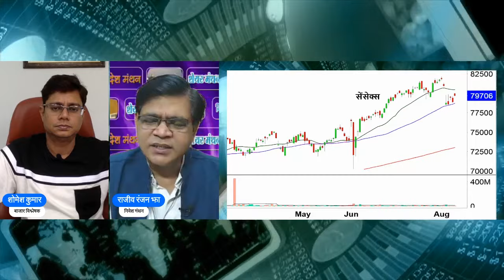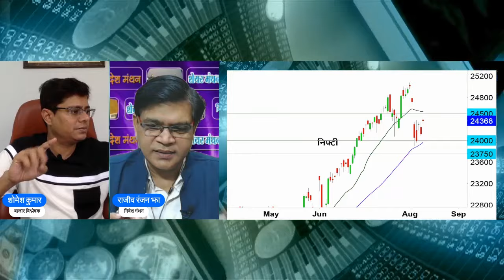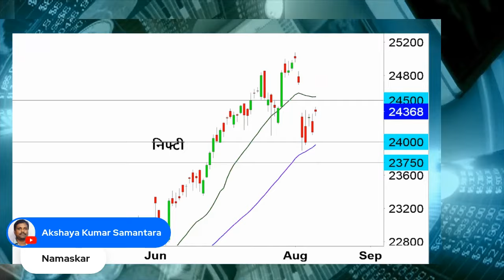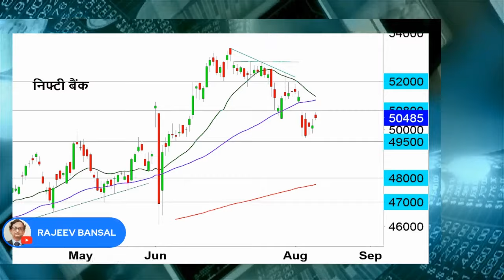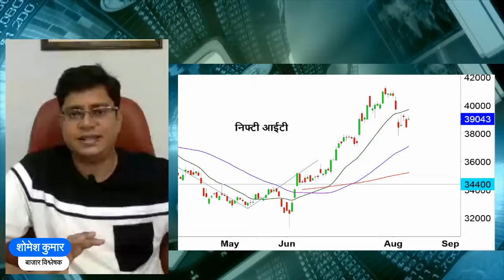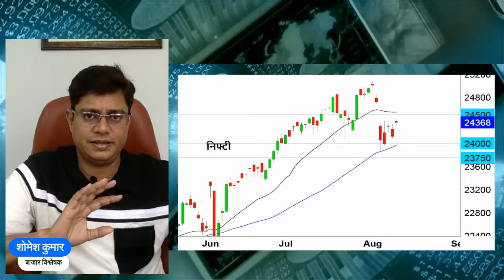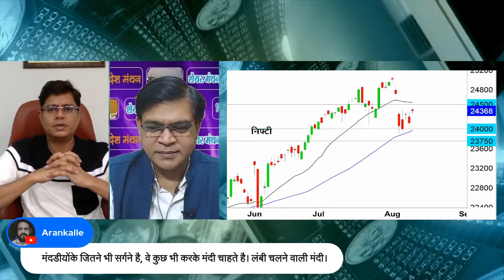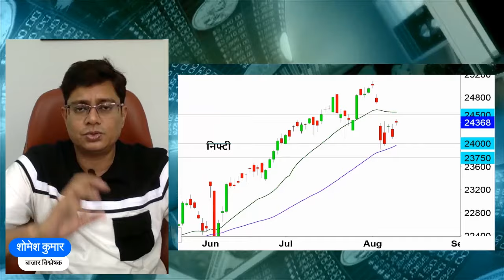NIFTY AND BANK NIFTY PREDICTION FOR TOMORROW | NIFTY ANALYSIS FOR MONDAY | STOCK MARKET NEWS